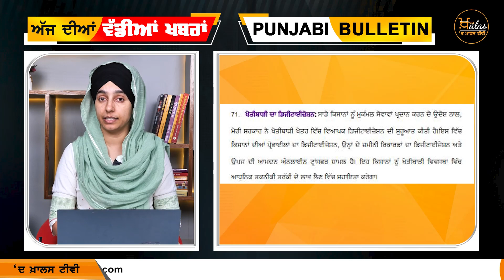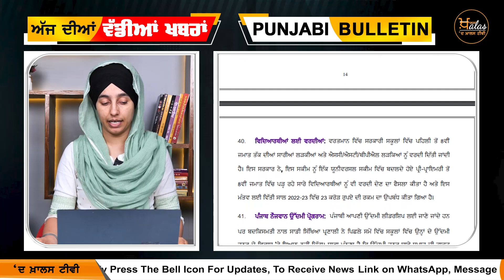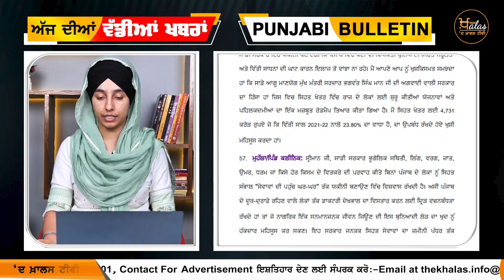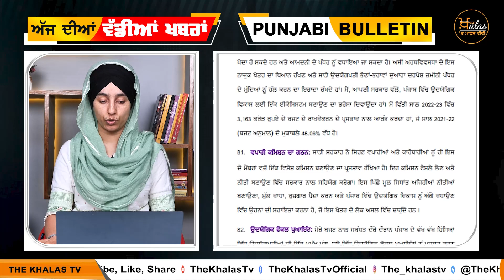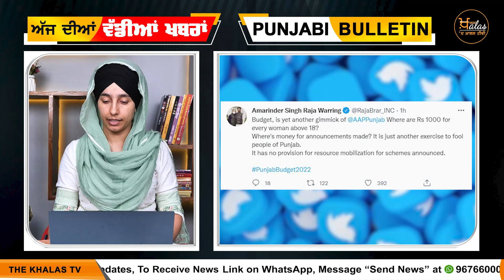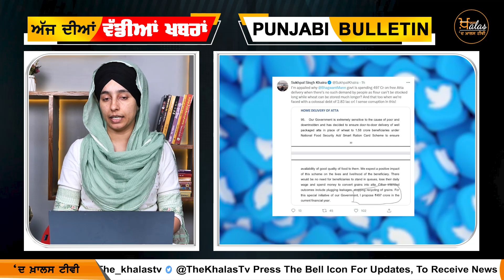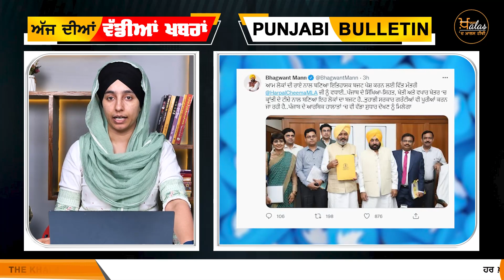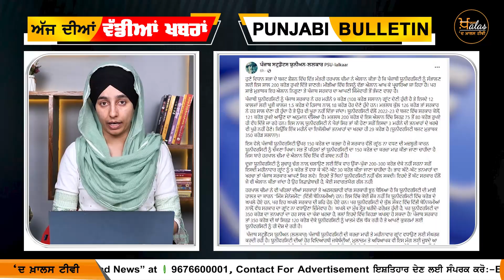Punjab ਸਰਕਾਰ ਦੇ ਬਜਟ 'ਚ ਕੀ ਨਵਾਂ ਤੇ ਕੀ ਪੁਰਾਣਾ । KHAS REPORT | The Khalas Tv